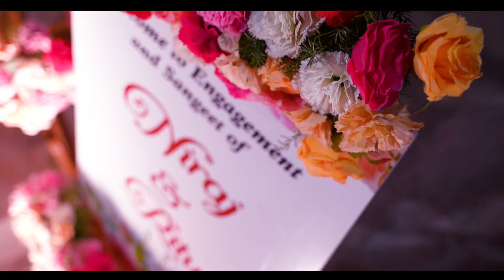Wedding Decoration at Goldfinch Retreat (Engagement)